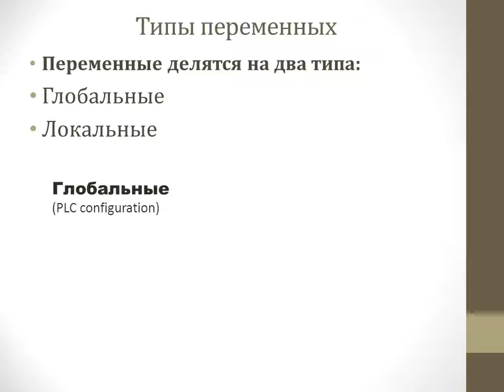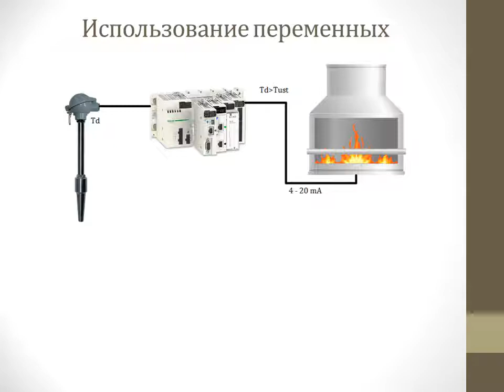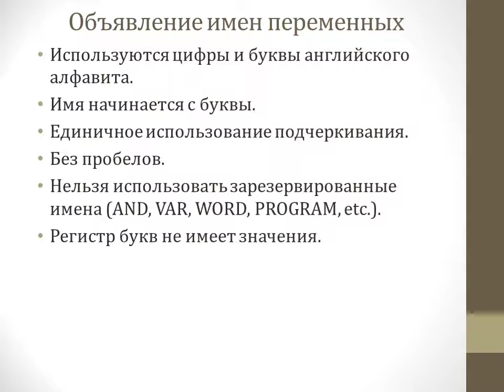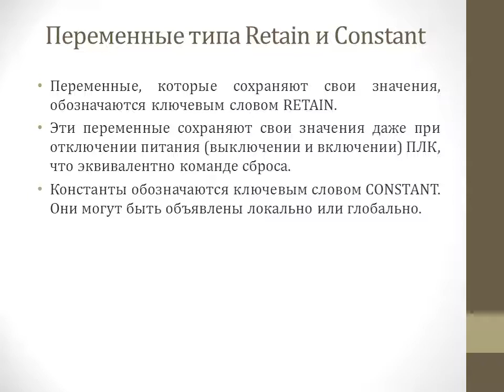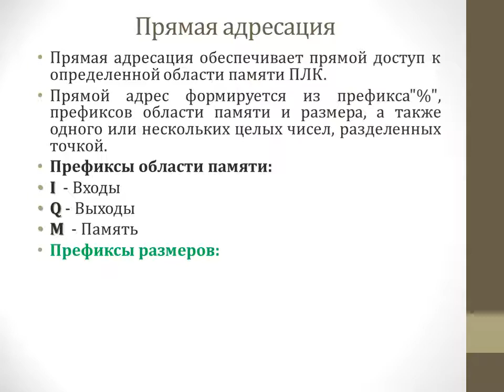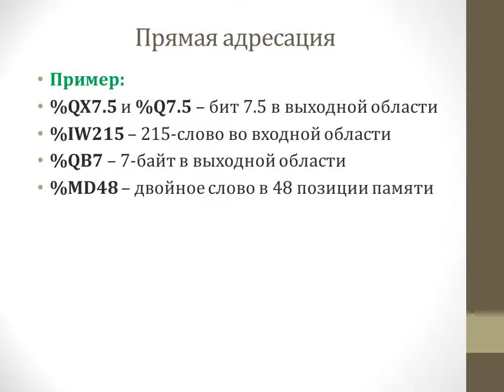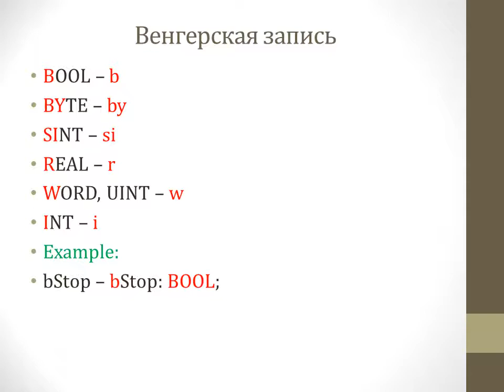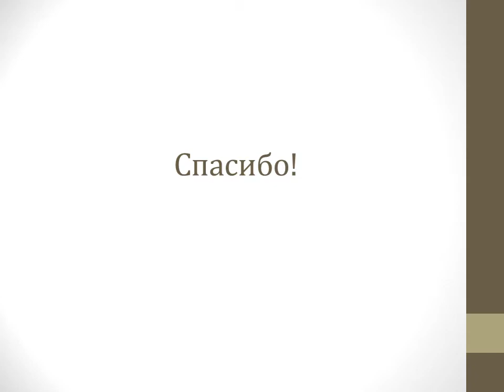3. Лекция 3. ММСУ. рус